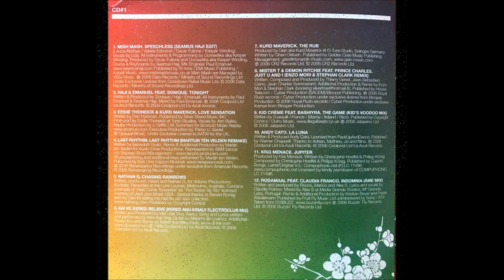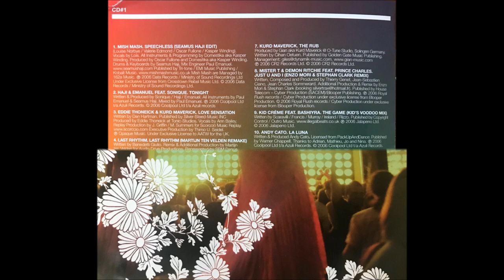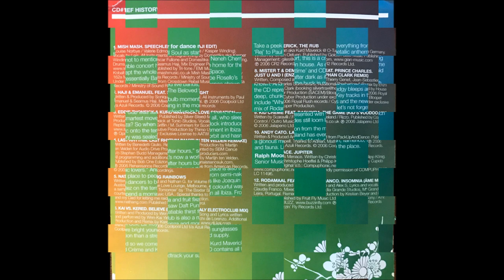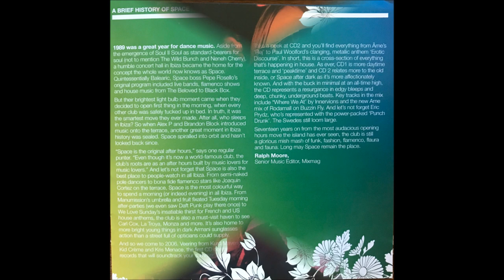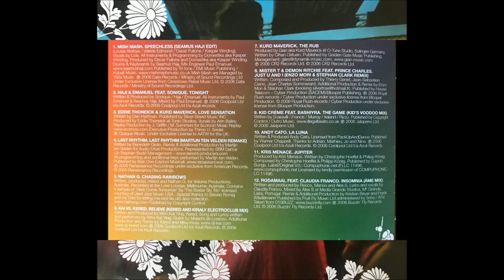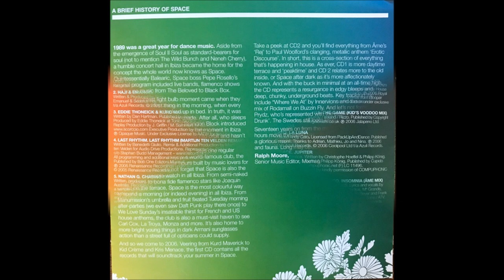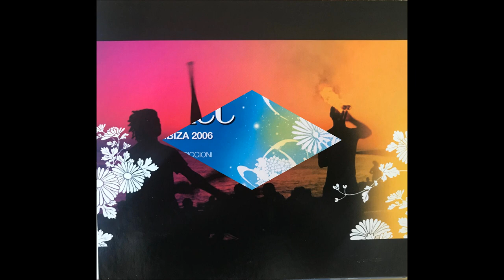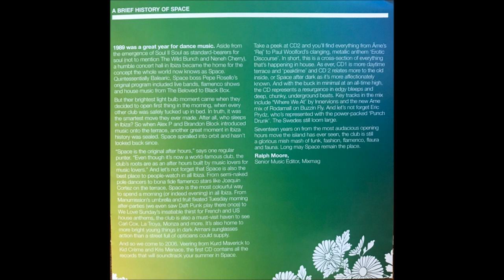Azuli Presents Space Ibiza 2006(Full Album)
Another great selection of tracks fro the Azuli Label.
Well worth a listen.

Let me know what you think out there would love to hear any feedback.

Tracklist
1 –Mish Mash (2) Speecheless (Seamus Haji Edit)
Remix – Seamus Haji
2 –Haji & Emanuel Feat. Sonique Tonight
Vocals [Featuring] – Sonique
3 –Eddie Thoneick & Kurd Maverick Love Sensation
4 –Last Rhythm Last Rhythm (Martijn Ten Velden Remake)
Remix – Martijn ten Velden
5 –Nathan G.* Chasing Rainbows
6 –Kai vs. Kered Believe (Kered And Kiraly Electroclub Mix)
Producer – Kered, Wen-Kai Ying
Remix – Kered, Mike Kiraly
7 –Kurd Maverick The Rub
Producer – Kamisshake
8 –Mister T & Demon Ritchie Feat. Prince Charles Just U & I (Enzo Mori & Stephan Clark Remix)
Remix – Enzo Mori & Stephan Clark
Vocals [Featuring] – Prince Charles
9 –Kid Crème Feat. Bashiyra* The Game (Kid's Voodoo Mix)
Vocals [Featuring] – Bashiyra*
10 –Andy Cato La Luna
11 –Kris Menace Jupiter
12 –Rodamaal Feat. Cláudia Franco Insomnia (Âme Mix)
Remix – Âme
Vocals [Featuring] – Cláudia Franco

DJ Mix – David Piccioni